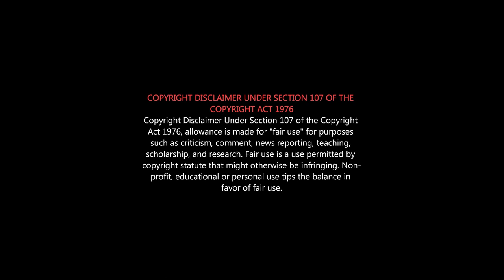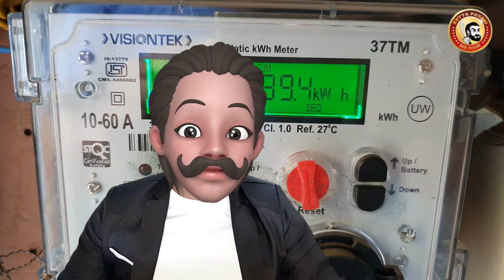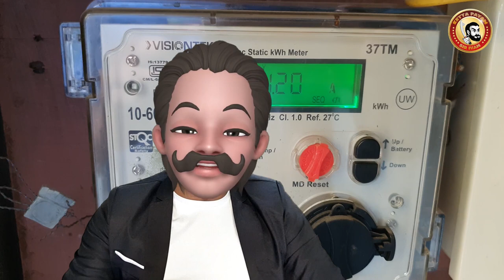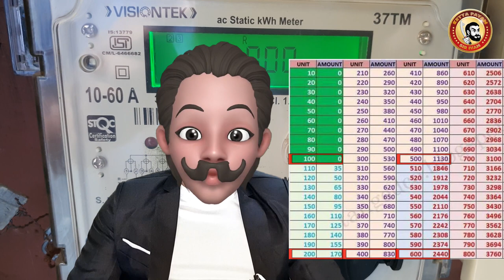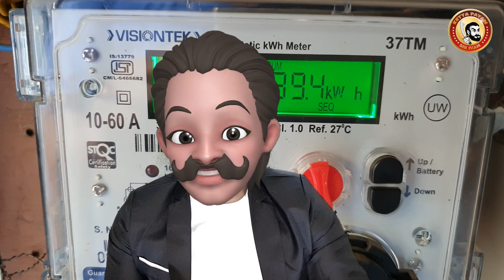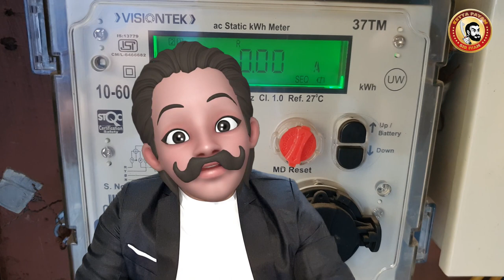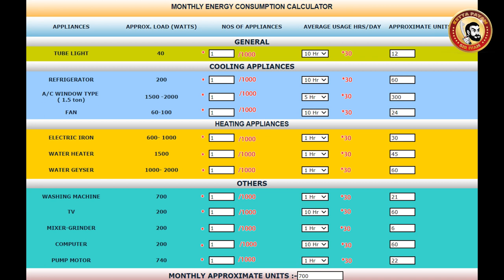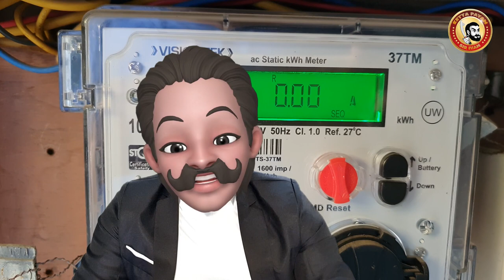TNEB | EB கொள்ளையா? Actors Trolling EB BILL | EB PARITHABANGAL | EB Bill High Rate in Tamilnadu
FILM ACTORS TROLLING ELECTRICITY BILL | How to Calculate & Control EB BILL in easy method...
TNEB கொள்ளை அடிக்கிறதா? நடிகர் பிரசன்னாவின் ட்வீட்டும் விளக்கமும்..
கூடுதலாக மின் கட்டணம் வசூலிக்கிறதா மின்சார வாரியம்?
TNEB billing-Electricity bill calculation Tamil | Covid lockdown EB bill Clarification TANGEDCO TNEB
Shock அடிக்கும் TNEB Bill பின்னணி என்ன?